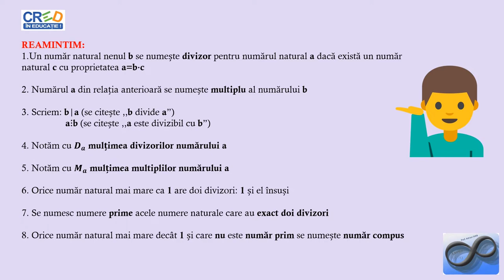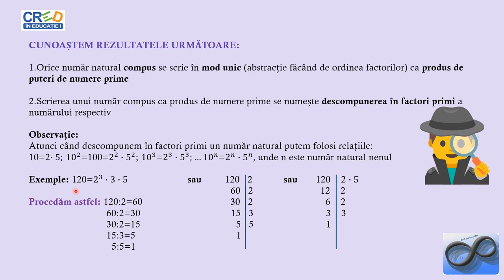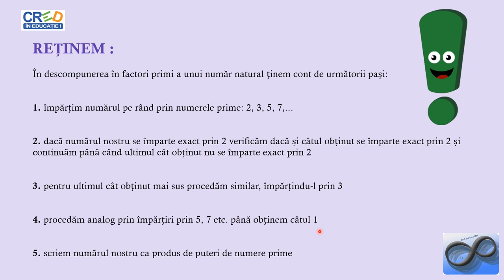Descompunerea numerelor naturale în produs de puteri de numere prime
Activitatea de învățare asociată din programa școlară este scrierea unui număr natural ca produs de puteri de numere prime folosind descompunerea în factori primi.
Materialul poate fi fost parcurs și în studiu individual, de către elevi, în ritm propriu.
Activitatea poate fi organizată la clasă frontal sau pe grupe, în cadrul lecțiilor din clasa a VI-a.
Materialul poate fi folosit foarte bine și pentru lecțiile de recapitulare de la sfârșit de capitol sau an școlar, în lecțiile online sau hibrid, fiind un bun suport pentru realizarea unei recapitulare/predare, activitate ce presupune atingerea mai multor competențe. secvențe de 5-10 minute.
Materialul propus poate fi utilizat singur sau ca parte componentă a unei activități mai ample în cadrul orelor de recapitulare/predare, activitate ce presupune atingerea mai multor competențe.